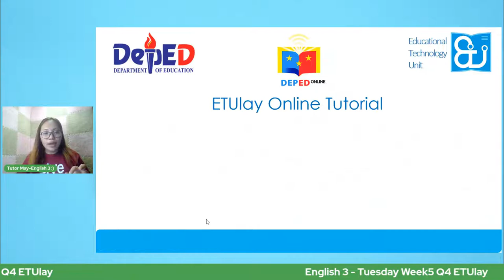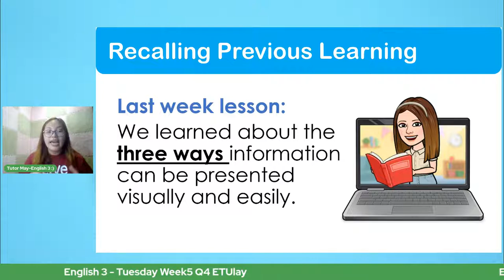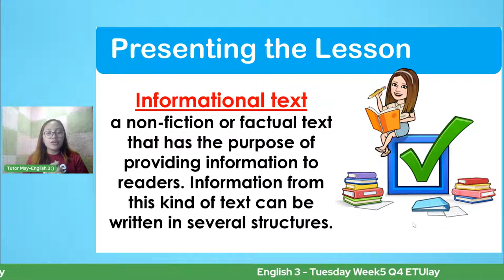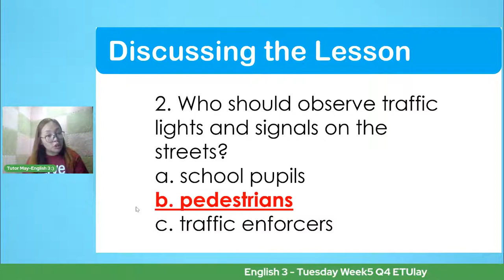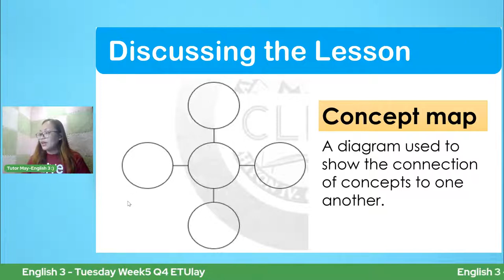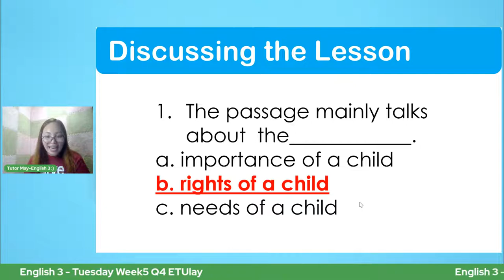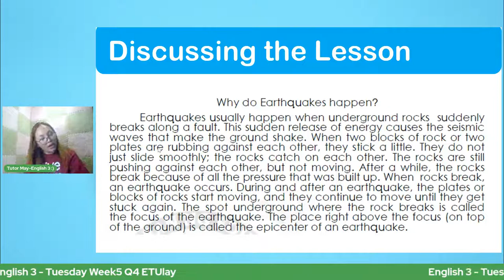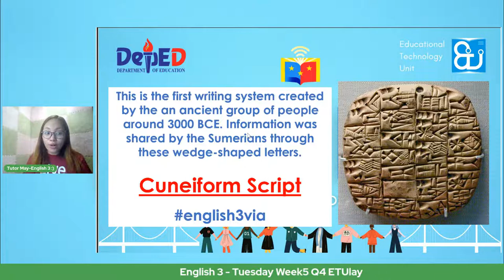English 3 - Tuesday Week5 Q4 ETUlay